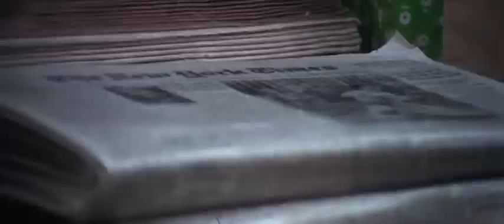Paper Lion 1968 1 of 8